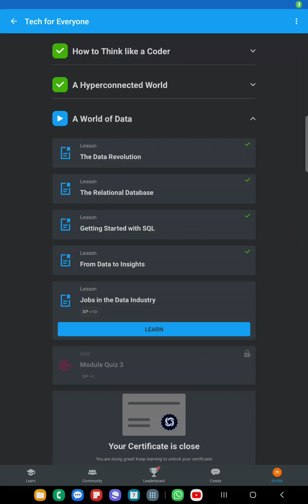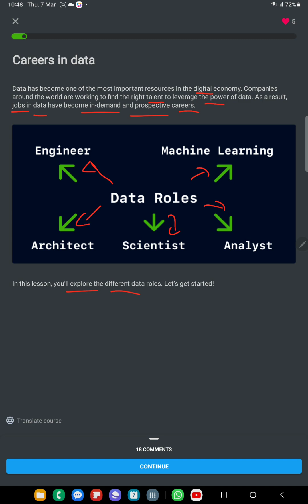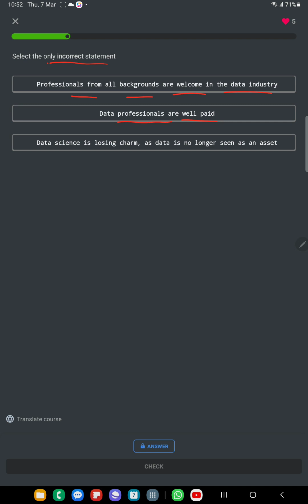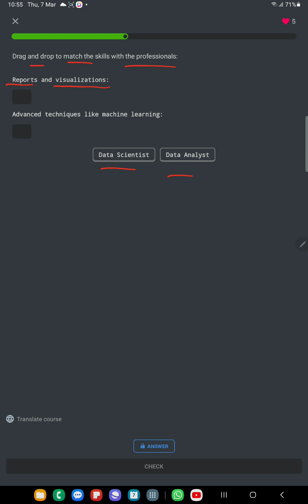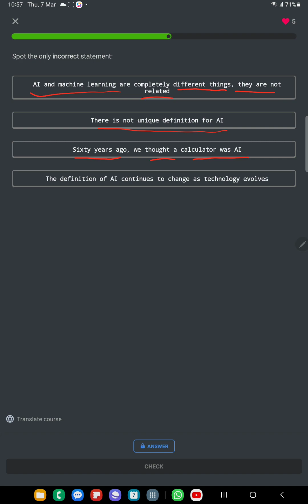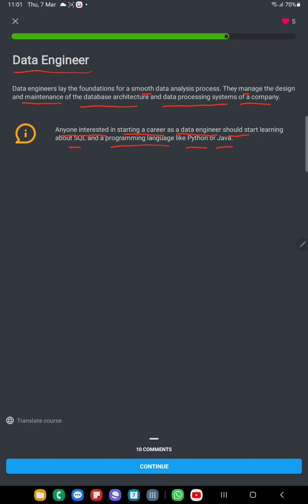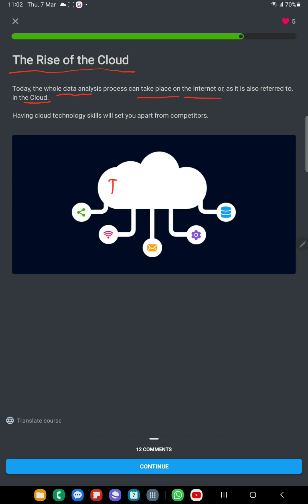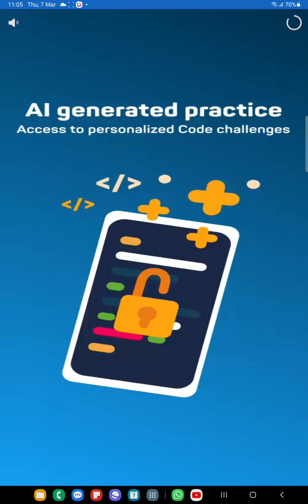Sl-TfE 3.5 Pekerjaan di Industri Data